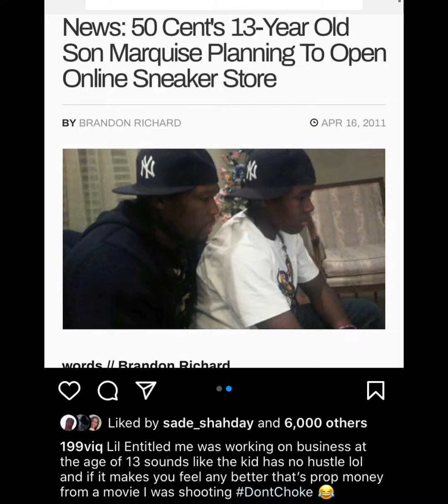Marquise Jackson Says He Will Pay His Father 50 Cent $6,700 To Hang Out With Him For 24 Hours